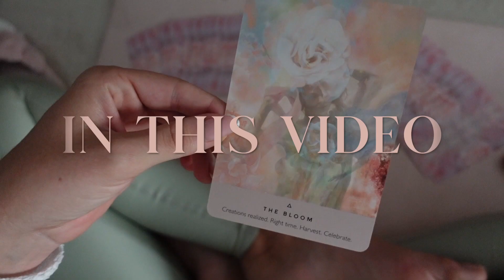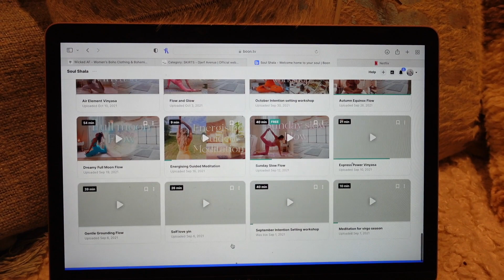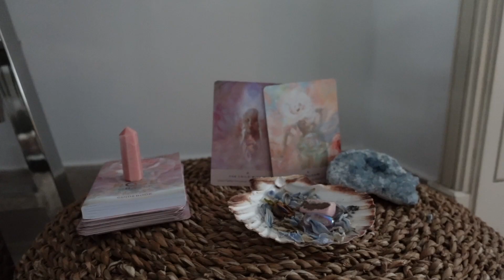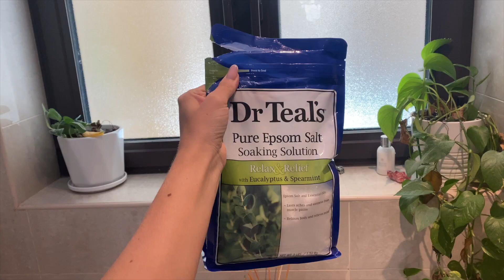Working week in the life as a Yoga Teacher | Navigating change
Chapters
00:00 intro
01:30 Alo yoga haul
07:20 Soul Shala
09:21 Dubai life
13:50 Day off vibes
14:26 Navigating change
18:33 Outro